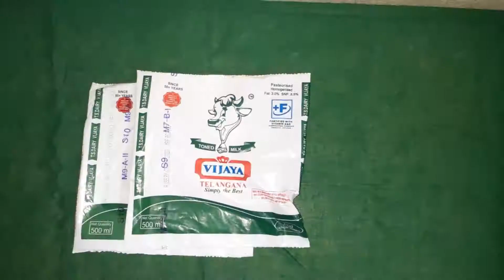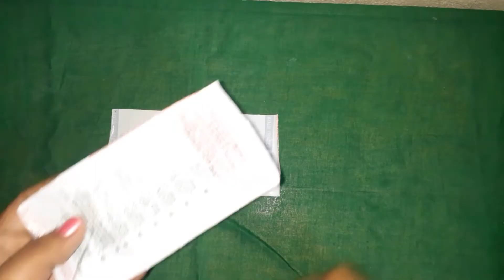|empty milk packets తో decorative flower చాలా ఈజీగా చేసేయండి ఇలా|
hai 😊
friends
in this video I am going to a make craft
if you are all like this video
thankyou...
bye
takecare